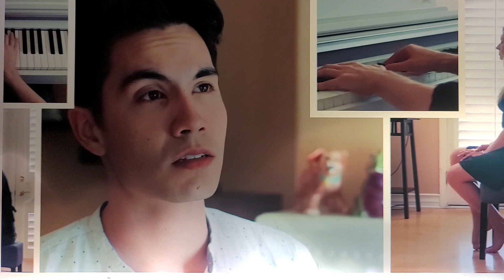July 23, 2023